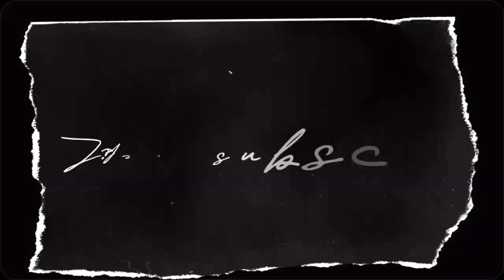Ramadan vlogs day 5 ❤️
Pura Ramadan daily vlogs start ker dia Hain
bs ap logo ki support chahiya or Kuch nhi